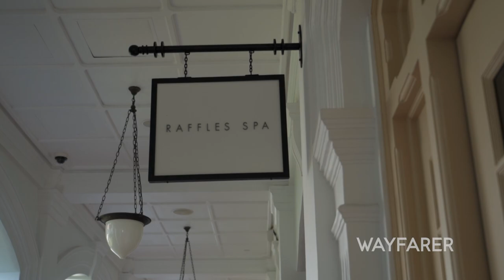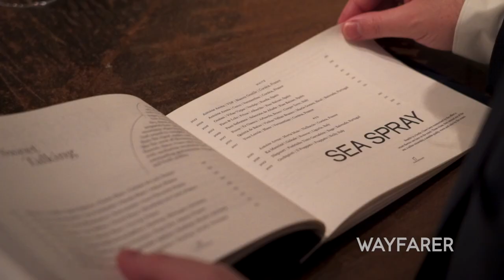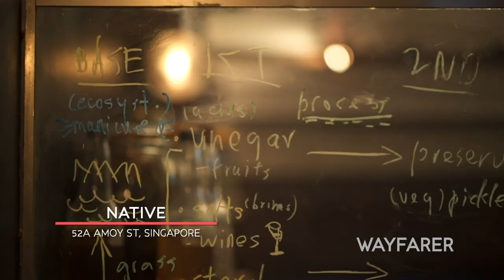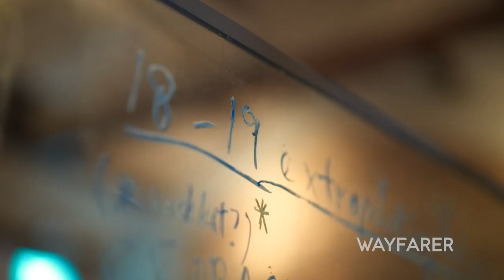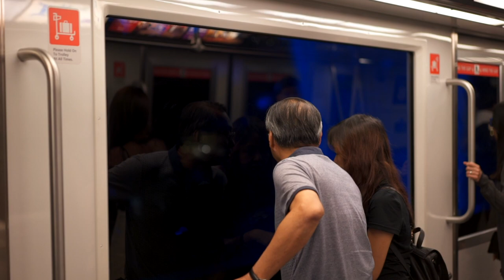WAYFARER travel TV show: Series 02 Episode 21, the best of Singapore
In Episode 21 of Series 02 of Wayfarer, award-winning host James Gregory Wilkinson is in Singapore and he heads to the recently re-imagined Raffles Singapore and stops by Alain Ducasse's new restaurant BBR to talk to Chef de Cuisine Louis Pacquelin, then heads to hot new Singapore eatery Cloudstreet helmed by the brilliant Rishi Naleendra, and checks out two of the city's best bars, Native and Le Bon Funk.